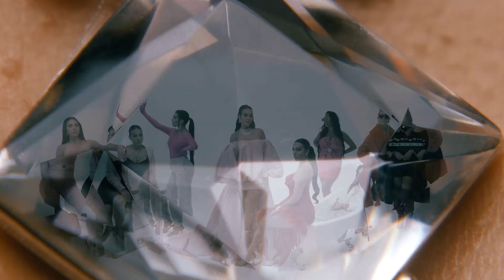Soy Georgina (Stagione 2 Teaser sottotitolato) | Trailer in italiano | Netflix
Segui Georgina Rodríguez, mamma, influencer, imprenditrice e compagna di Cristiano Ronaldo in questo ritratto intimo e approfondito della sua vita quotidiana.

Con oltre 28 milioni di follower su Instagram, Georgina Rodríguez è modella, madre, influencer, donna d'affari, ballerina e compagna di Cristiano Ronaldo, per citare solo alcuni dei suoi tanti ruoli. Soy Georgina è un ritratto commovente e profondo della donna dietro alle copertine delle riviste, alle foto, alle storie e ai titoli di giornale a caratteri cubitali. Soy Georgina svelerà tutti i lati della sua vita, da quelli pubblici e ben conosciuti agli aspetti più personali. Ci caleremo con lei nella sua vita quotidiana, nella maternità, nelle relazioni, nei viaggi e nelle feste... per conoscere la vera Georgina Rodríguez.

Soy Georgina
Trailer in italiano (Stagione 2 Teaser sottotitolato)
Netflix

Programmazione reality, Programmi di varietà, Spagnolo, Reality, Stili di vita, Intrigante, Reality stile soap, Moda, Profondo, Celebrità, TV
Georgina Rodríguez, Cristiano Ronaldo

A12 Visione non adatta ai minori di 12 anniinappropriate language